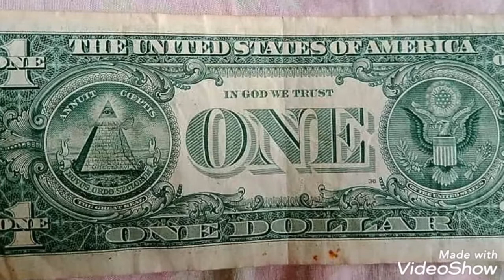One dollar United States America coin Value and price